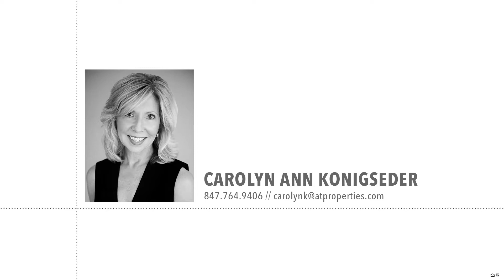323 Carriage Hill Circle | Libertyville, IL 60048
Neighborhood: Libertyville

First time on the market! Elegant one-owner custom 4 BR home with first floor owner's suite on quiet cul-de-sac lot in desirable Carriage Hill. Quality construction and meticulously maintained with so many upgrades; volume ceilings, whole-house audio, built-ins, high-end finishes and fresh paint. Wine cooler in butler's pantry and built-in bar with fridge in the living room. Kitchen includes a generous breakfast area with built-in desk. The bright cheery sun room off the kitchen overlooks the serene and private backyard. Enjoy the views from the wrap-around deck with built-in BBQ grill or from patio off the English basement that brings another level of outdoor entertaining. Hardwood floors throughout the first floor. The upstairs bathrooms are tastefully updated with white cabinets, new fixtures and all 3 upstairs bedrooms have new carpet. Finished English basement offers loads of storage, a full bath, new carpet, fireplace, built-in bar with refrigerator and rec room. The 3 car tandem garage has a new epoxy floor (2020) and generous cabinets for storage. Exterior dryvit has been professionally inspected and maintained. New roof in 2018. Furnaces 2015. Lightening protection system. Close to charming downtown Libertyville restaurants/shops, Butler Lake and Independence Grove. Truly move-in ready!